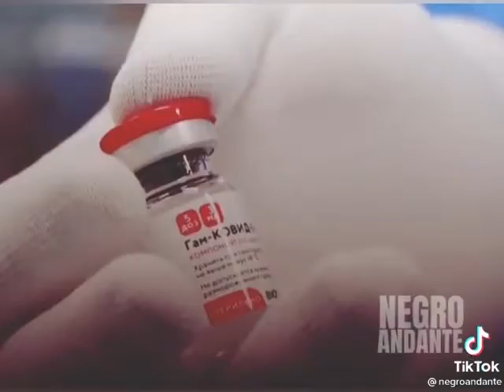Sputnik V una Vacuna llena de Vida.